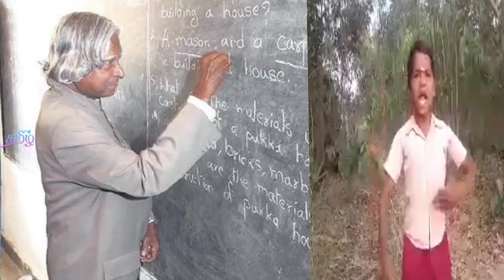திறமை இருந்தும் அரசு பள்ளி மாணவனை பயன்படுத்தவில்லை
Goverment school Boy Speech By APJ

திறமை இருந்தும் அரசு பள்ளி மாணவனை பயன்படுத்தவில்லை ஏழை மாணவர்களுக்கு உள்ள திறமையை அரசு பள்ளிகள் ஊக்குவித்து பரிசு தந்து திறமையை வெளிகொணர வேண்டும்